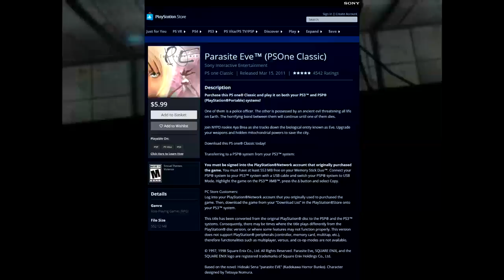Parasite Eve The Cinematic RPG | Survival Horror History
Miss me? I'm back!

This video is probably the most stressful video I've ever made simply because I was moving while making it! (I DO NOT RECOMMEND DOING THIS)

Parasite Eve Is a JRPG, Survival Horror Hybrid released by Squaresoft in 1998. This game is one of my favorite games of all time, and I'm glad I can finally tell you all about in my new video series - Survival Horror History.